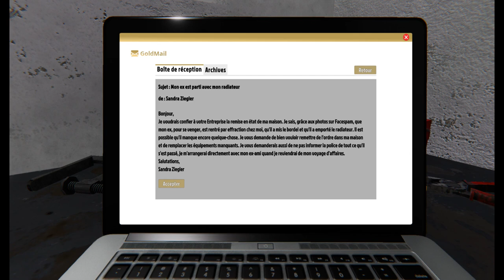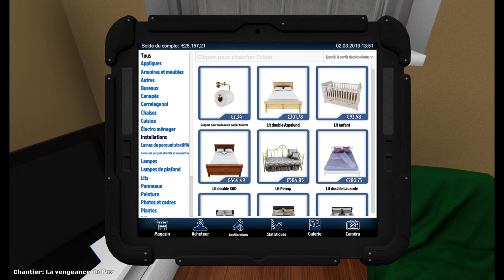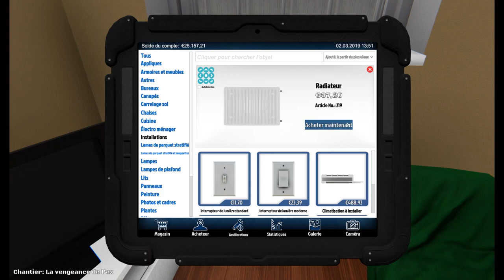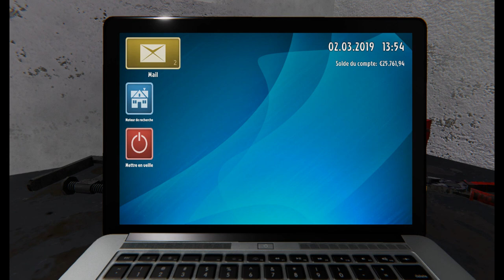House Flipper Demo de jeu - Made with UNITY